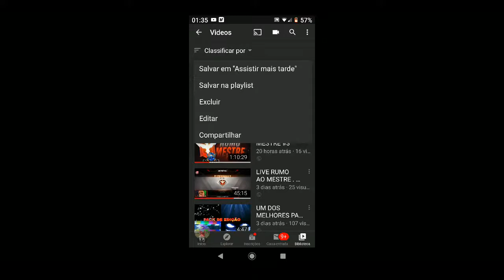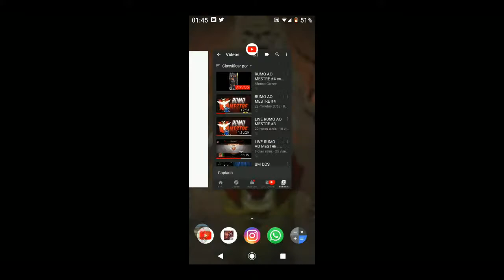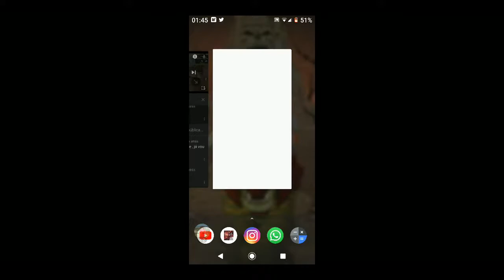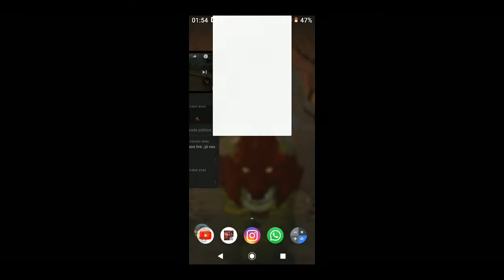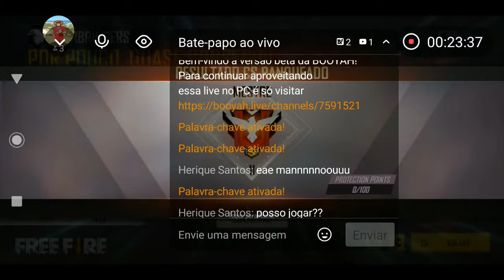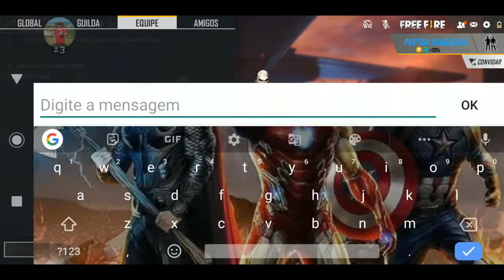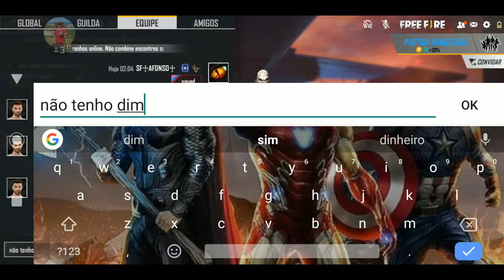RUMO AO MESTRE #4 continuação